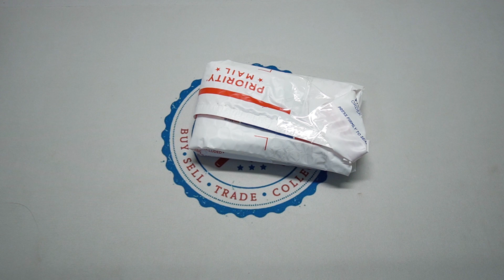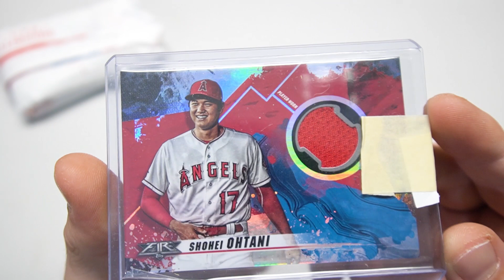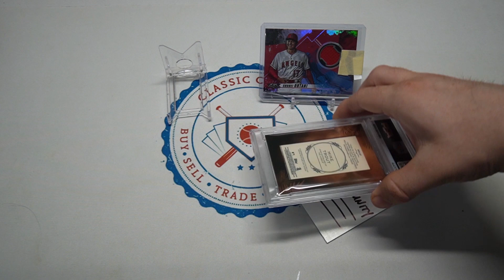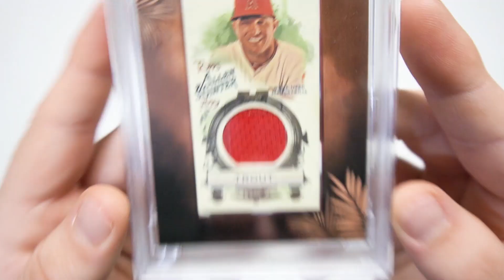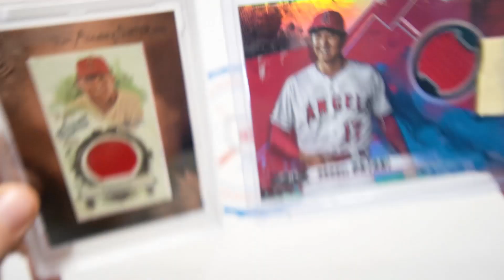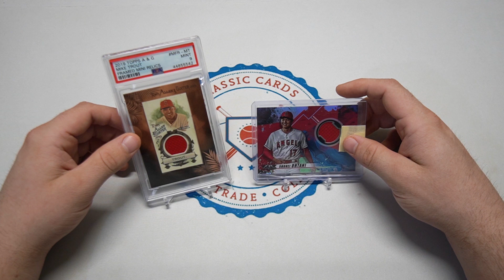Mail from Ripping for Ripkens!! (TROUT AND SHOTIME RELICS?!?!) - POSTAL PROCESSION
Hey everybody, welcome back toooo another awesome care package send from Ripping for Ripkens! Thank you so much Corey, I love these awesome cards and they will be amazing pieces of my collection!! You're an awesome part of the community we have here on YouTube. THANK YOU

BREAKS COMING SOON (Spots listed)!!!:
2019 Topps Chrome 3X Hobby Box Break (5/15 @ 6 P.M. PST)
-EBay link for spots available now

2019 Topps Chrome Hobby Box Break (Rounds A, B, C)  (5/22 @ 6 P.M. PST)
 -Links to some soon!

Join the Cardmunity ! The connections and camaraderie we make and build with each other is important now more than ever.
Thanks for checking out the video, I hope you enjoyed.

Main: Supreme - John Deley and the 41 Players